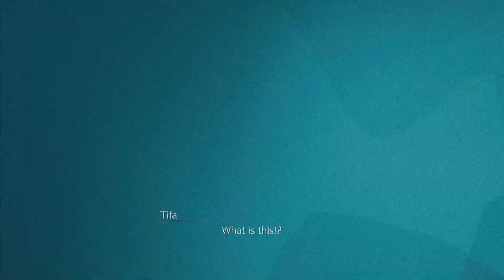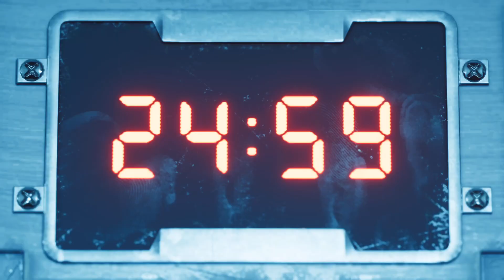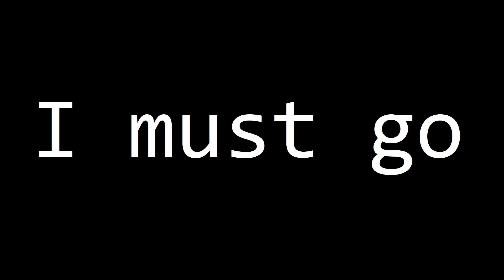Final Fantasy VII Remake Intergrade - Episode 06